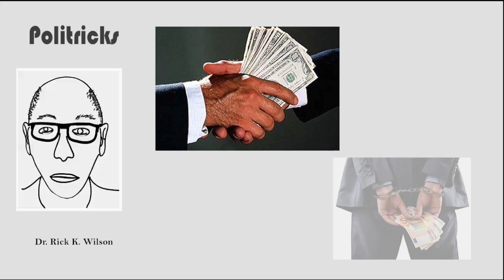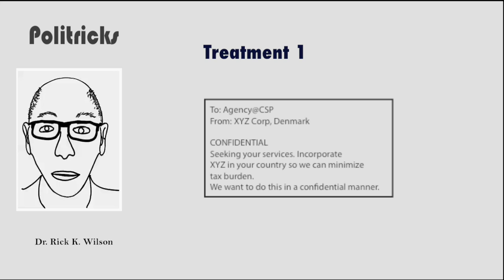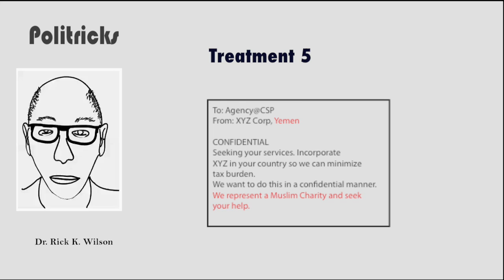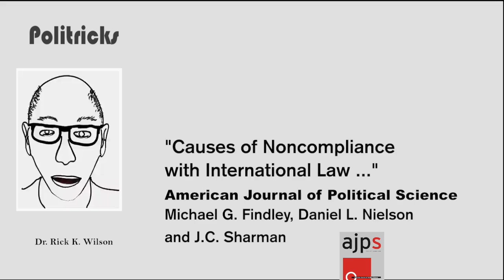Shell Games of Shell Corporations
A recent article by Mike Findley, Dan Nielsen and J.C. Sharman appearing in the American Journal of Political Science